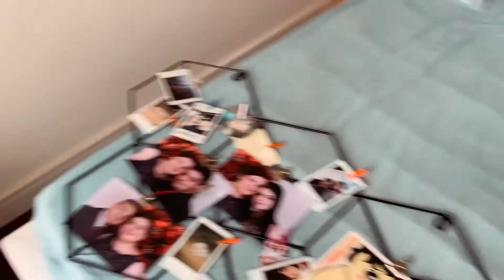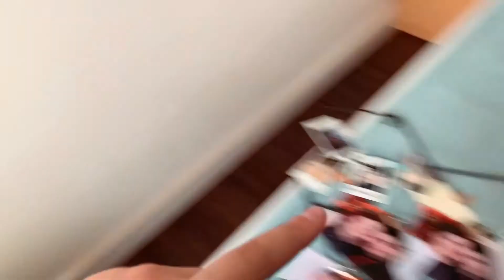FINALMENTE MUDAMOS!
Sim, a gente sumiu. Sim, outubro foi um correria. Mas finalmente conseguimos mudar pro apê. Bora conferir a nossa mudança?